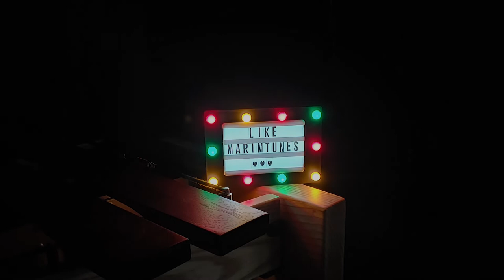Lukas Graham - 7 Years (Marimba Cover) Marimba Ringtone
루카스 그레이엄의 곡 7 years를 마림바와 드럼으로 연주해 보았습니다!!
제 생각에 마림바가 의외로 잔잔한 곡에도 잘 어울리네요!

I played Lucas Graham's 7 years with marimba and drums!
I think Marimba fits well with calm songs, too!